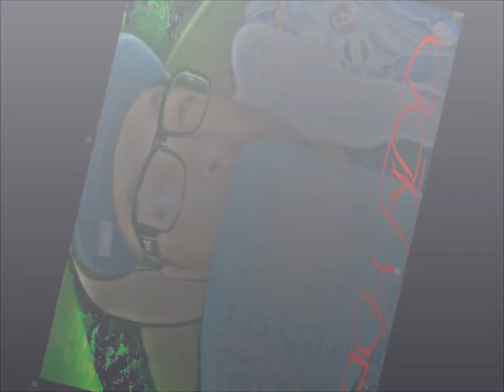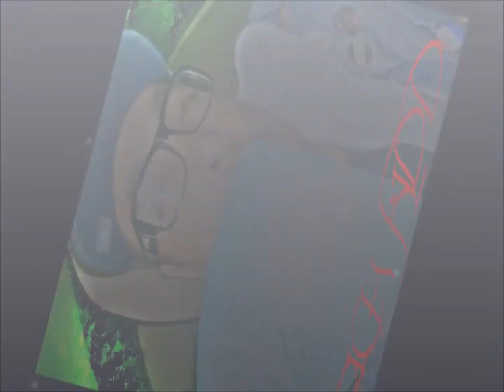RICH KIDD N FAME STOP N POSE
NEW SONG FROM NEWSTARZ ENT